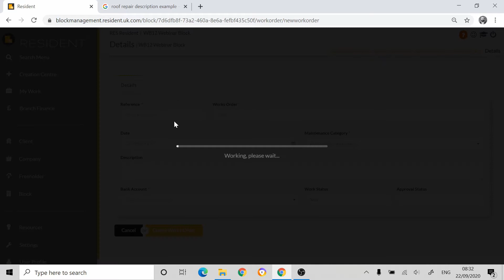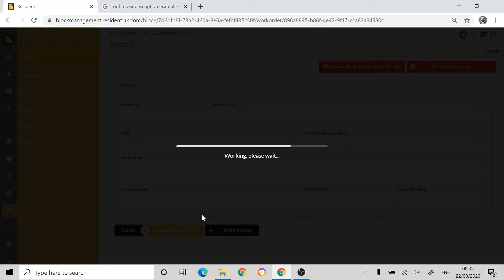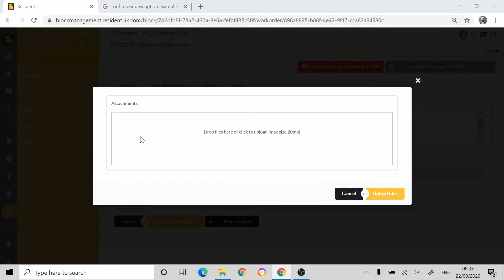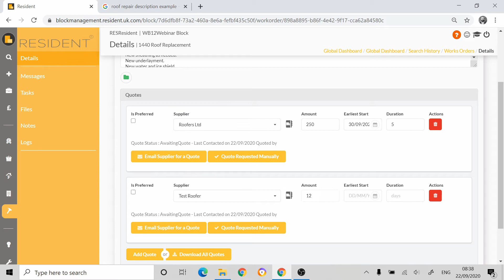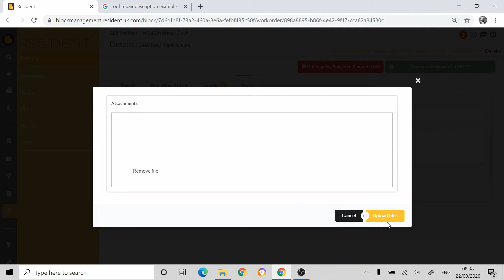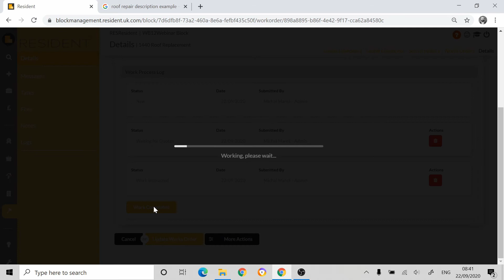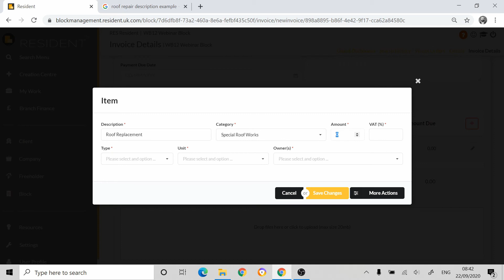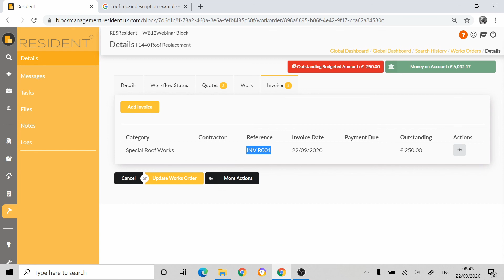Works Orders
Presentation of a works order feature